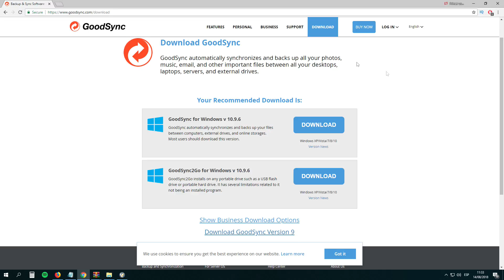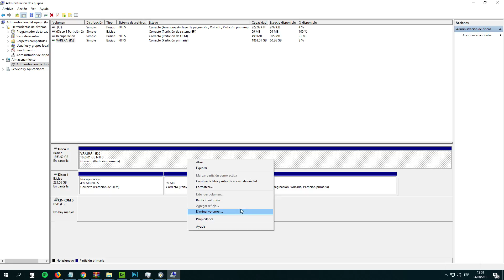¿Haces COPIAS de SEGURIDAD? ► TIPS para CONSERVAR intactos tus archivos 😅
Hacer copias de seguridad del material que grabamos en video es muy importante para no sufrir las consecuencias de una falla en nuestros discos duros. En este video te explico alguna maneras de hacer copias de resplado o backup de tus archivos. Se trata de clonar un disco duros pero hay muchos aspectos más a tener en cuenta.

Las copias de respaldo para video son muy importantes pero a veces lo dejamos pasar, y nos exponemos a pérdidas irreparables de archivos, que luego serán difíciles de recuperar.

El programa goodsync puede ser un aliado y en este video te explico cómo usarlo para hacer copia espejo de tus discos duros.

Hablaremos de discos duros externos, de tarjetas sd y de muchas otras unidades de almacenamiento de uso frecuente.

Es hora de que empieces a cerar copias de seguridad de los archivos con los que trabajas ya que luego será complicado recuperar archivos de video dañados.